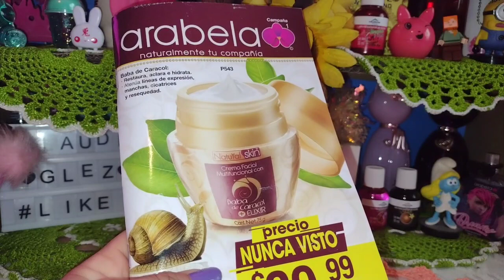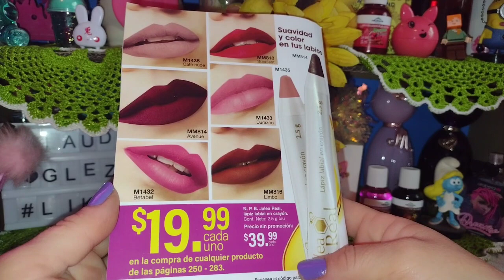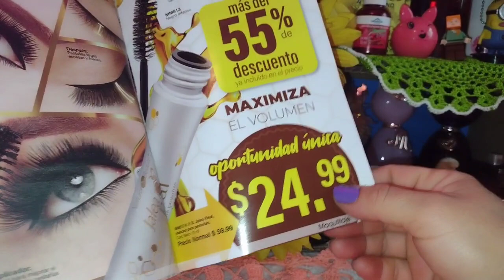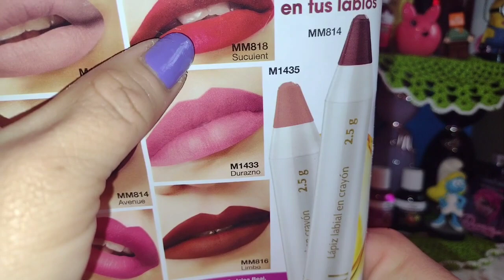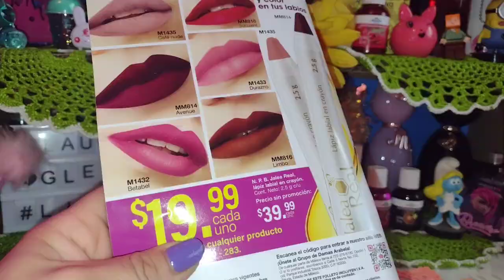Oferta de contraportada de arabela c01